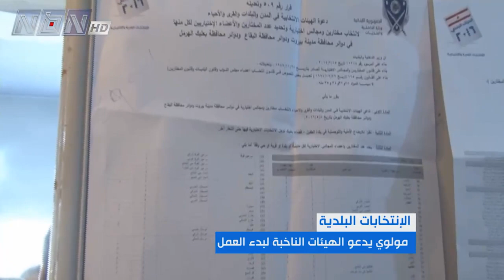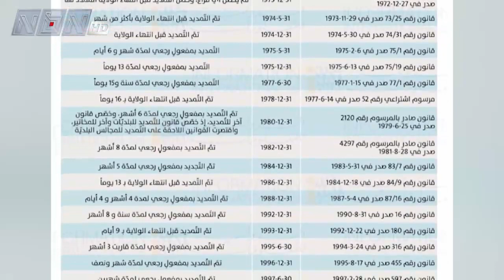وزير الداخلية والبلديات دعا الهيئات الناخبة لبدء العمل والتحضير لإجراء الإنتخابات البلدية